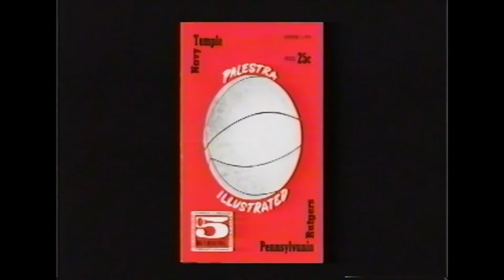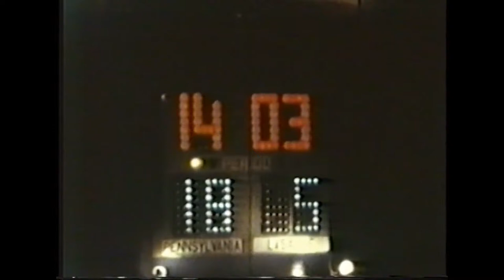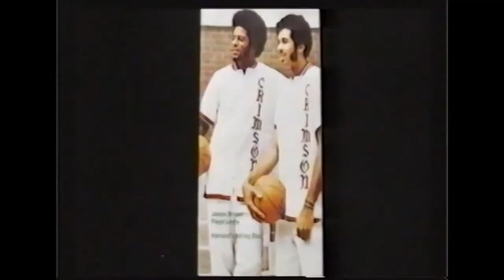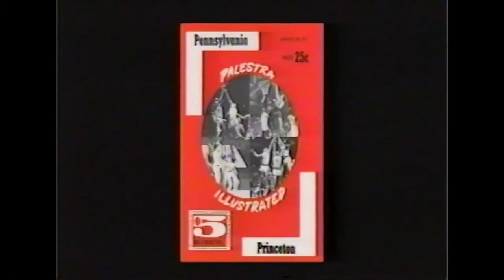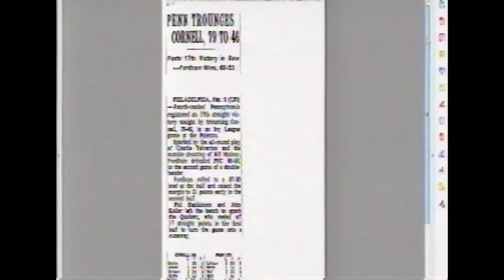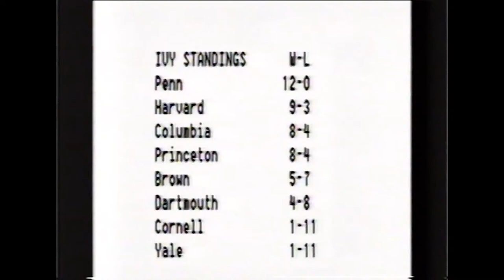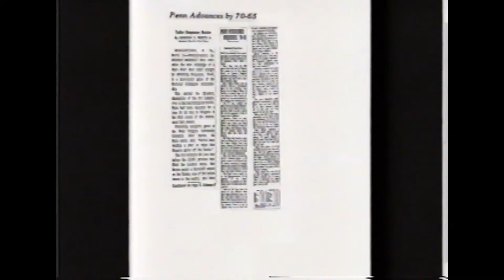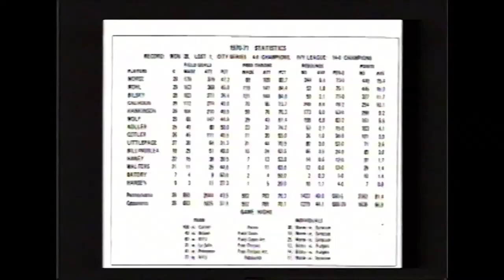CELEBRATING BASKETBALL IVY ANNIVERSARIES: The Perfect Season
We wrap up the Virtual Basketball Season celebrating the 50th Anniversary of the 1970-71 men's basketball season, a year that saw the Quakers go a perfect 14-0 in the Ivy League for the program's third title and claim the Big 5 title. In the final year under Head Coach Dick Harter, the team posted a 28-1 record.

Footage courtesy of Mark Greenspan and letsgoquakers.com.

If you would like to support Penn Basketball today, please